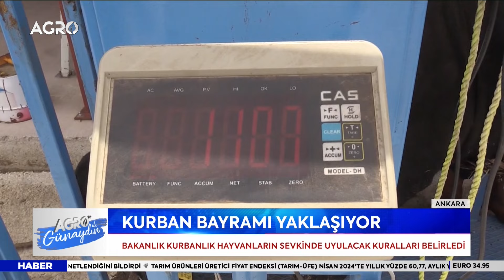İşte Yeni Kurbanlık Kuralları! Kesim Ve Satışı Yasak / AGRO TV HABER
Tarım ve Orman Bakanlığı, Kurban Bayramı öncesi il içi ve iller arasında artması beklenen kurbanlık hayvan sevklerinin, hayvan refahının gözetilip bulaşıcı hastalıklara karşı gerekli önlemler alınarak yapılması için uyulacak kuralları belirledi.

Tarım ve Orman Bakanlığı, bulaşıcı ve salgın hayvan hastalıklarının kontrol altına alınarak ortadan kaldırılması amacıyla yoğun çalışmalar yürütüyor.

Bu çerçevede Bakanlık, Kurban Bayramı’nın yaklaşması nedeniyle ülke içinde hayvan hareketlerinde artış olması beklendiğinden bulaşıcı hastalıkların yayılmasının önlenmesi ve hastalıksız bölgelerin korunması amacıyla uyulması gereken kuralları belirleyerek ilgili bakanlıklar, kurum ve kuruluşlara da bildirimlerde bulundu.

Menşelerinde salgın veya bulaşıcı hayvan hastalığı bulunan, kayıt altına alınmamış, kulak küpesiz, sığır cinsi hayvanlar için pasaport, koyun ve keçi türü hayvanlar için ise nakil belgesi bulunmayan hayvanların sevklerine, alınıp satılmalarına ve kesilmelerine hiçbir surette izin verilmeyecek.

Kurbanlık hayvanların taşınmasında kullanılacak araçlar, nakil öncesi ve sonrasında il/ilçe tarım ve orman müdürlüklerince temizlenecek ve dezenfekte edilecek.

Hayvan refahının sağlanması için, nakil vasıtalarına aşırı hayvan yüklenemeyecek, hayvanların nakliye sırasında yaralanma veya gereksiz yere acı ve ıstırap çekmelerine neden olabilecek nakil vasıtaları ile sevklerine izin verilmeyecek.

Kurbanlık olarak sevk edilecek hayvanların resmi veteriner hekimler tarafından muayene ve gerekli kontrolleri yapılacak. Sağlıklı olduğu tespit edilen hayvanlar için veteriner sağlık raporu düzenlenerek iller arası nakle izin verilecek. Veteriner sağlık raporu olmadan iller arası kurbanlık nakleden hayvan ve araç sahiplerine ilgili mevzuat uyarınca işlem uygulanacak.

Kurbanlıklar, özellikle hastalığın görüldüğü bölgelerde Kırım-Kongo Kanamalı Ateşi (KKKA) hastalığının taşıyıcısı keneler yönünden detaylı bir şekilde muayene edilip gerekli tedbirler alındıktan sonra sevk edilecek.

Hayvancılık işletmelerinden doğrudan yapılan satışlar hariç kurbanlık hayvanlar; hayvan pazarı ve canlı hayvan borsasının yanı sıra Kurban Hizmetleri Komisyonlarınca alınan kararlar doğrultusunda belirlenen kurbanlık hayvan satış yerlerinde ve özel kurbanlık kesimi yapılacak işletmelerde alınıp satılabilecek. Önceden belirlenen yerlerin dışında kurbanlık hayvan alım ve satımlarına müsaade edilmeyecek.

Trakya bölgesinin şap hastalığından arınmışlık statüsünün devamı açısından, İstanbul’un Avrupa yakasında belirlenmiş hayvan satış ve kesim yerleri hariç, bu bölgeye şap ve koyun-keçi vebası hastalığına duyarlı hayvan sevklerine bugüne kadar olduğu gibi Kurban Bayramı döneminde de izin verilmeyecek.

Bu çerçevede İstanbul başta olmak üzere bölgeye giriş ve geçiş yolları üzerindeki köprüler, feribot ve diğer deniz nakil araçlarının faaliyet gösterdiği iskeleler ile balıkçı barınakları dahil tüm noktalarda deniz ve karadan denetimler artırıldı.

Öte yandan, kurbanlık satın alınırken hayvanların sağlıklı ve hayvan kayıt sistemine kayıtlı olmasına dikkat edilmesi büyük önem taşıyor. Kulak küpesi, veteriner sağlık raporu/hayvan pasaportu/nakil belgesi bulunan, öncelikle erkek ve yaşını doldurmuş hayvanların kurbanlık olarak seçilmesi öneriliyor. Gebe veya damızlık niteliği taşıyan dişi hayvanların kurbanlık olarak seçilmemesi gerekiyor.

Bu çerçevede, gebe veya damızlık niteliği taşıyan dişi hayvanların kurbanlık hayvan satış yerlerine girişlerine ve kurbanlık olarak kesimlerine izin verilmeyecek.

Ayrıca, kurbanlık hayvan satış yerlerinde bulaşıcı ve salgın hastalık ya da sebebi belli olmayan hayvan ölümleri görüldüğünde; ilgili ve yetkili kişiler tarafından bölgenin mülki idare amiri veya tarım ve orman il/ilçe müdürlüklerine bildirilmesi gerekiyor.